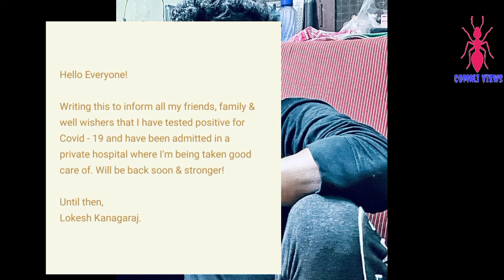Master film director logesh kanagaraj affected Covid -19 Positive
Master film director lokesh kanagaraj affected Covid 19 positive